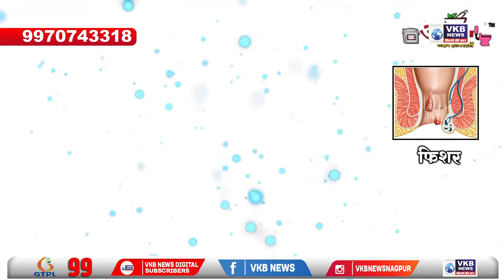वर्धा - पोले के अवसर पर सजे बाजार छोटे नंदी के भाव में वृद्धि